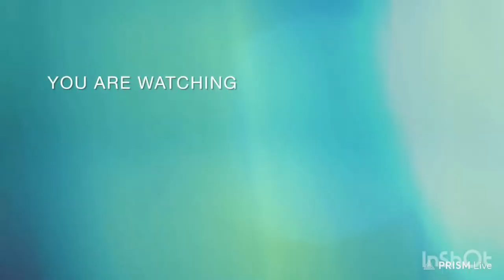Dayton Live: Let's Talk About Your Favorite Hotel To Stay In For A Night Stream On Fri Apr 5, 2024